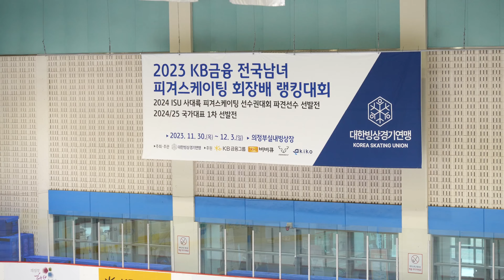황정율 Jeongyoul HWANG (Jeong-Yul)ㅣ여자시니어 싱글 Sr. Women SP 10ㅣ2023-12-02 피겨 회장배 랭킹대회 3일차ㅣ상명중학교 1학년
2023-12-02 전국남녀 피겨스케이팅 회장배 랭킹대회 및 2023 피겨스케이팅 국가대표 1차 선발전 | 대회 3일차 | 남녀 시니어 - 쇼트프로그램, 아이스댄스 리듬 댄스
(Sep. 02) 2023 Day 3. | Senior Women & Men - Short Program, Ice Dance Rhythm Dance | (Nov. 30 - Sep. 03) 2023 KB-Star Bank KSU President Cup Ranking Competition 2023 |

:52 공지ㅣ2023 전국남녀 피겨스케이팅 회장배 랭킹대회 제1일 경기결과

대회 공지 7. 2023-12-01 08:13공지ㅣ2023 전국남녀 피겨스케이팅 회장배 랭킹대회 제2일 경기결과

대회 공지 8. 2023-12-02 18:34 2023 전국남녀 피겨스케이팅 회장배 랭킹대회 제3일 경기결과

대회 공지 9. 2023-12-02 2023 전국남녀 피겨스케이팅 회장배 랭킹대회 제4일 경기결과

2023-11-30 피겨스케이팅 회장배 랭킹대회 1일차ㅣDay 1. KSU President Cup Ranking Competition 2023

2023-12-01 피겨스케이팅 회장배 랭킹대회 2일차ㅣDay 2. KSU President Cup Ranking Competition 2023

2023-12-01 피겨스케이팅 회장배 랭킹대회 2일차 야간 공식연습ㅣDay 2. Senior Women & Men Official Practice - KSU President Cup Ranking Competition 2023

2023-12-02 피겨스케이팅 회장배 랭킹대회 3일차ㅣDay 3. KSU President Cup Ranking Competition 2023

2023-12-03 피겨스케이팅 회장배 랭킹대회 4일차ㅣDay 4. KSU President Cup Ranking Competition 2023

기권 Withdraw

여자 주니어 Junior Women
이승원 Seungone LEE, 황지영 Jiyoung HWANG
여자 시니어 Senior Women
지서연 Seoyeon JI